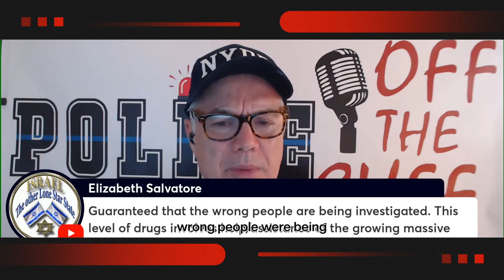Authorities: Horrific drug hit in Southern California, 6 dead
WAYS TO SUPPORT POTC
Contribute to Police off the Cuff